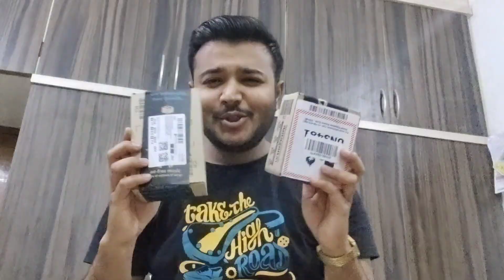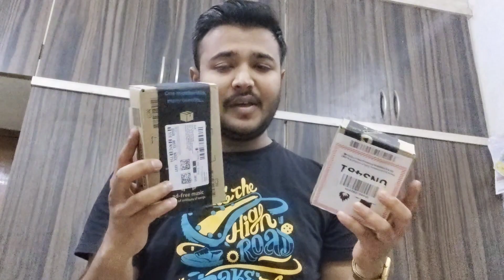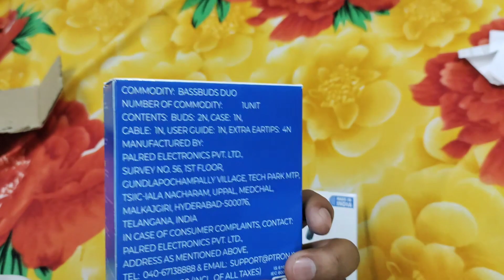Unboxing PTron Earbuds Purchase On Amazon ? Kya Muzhe Ye Leni Chahiye The 😮